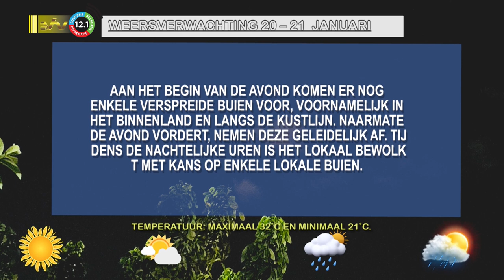20 01 2024 Weersverwachting 20 – 21 januari 2024